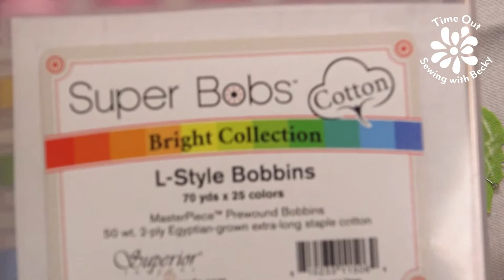Time Out — Sewing with Becky — Applique Tiny Leaves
Tiny little serrated leaves are not impossible to sew! All it takes is knowing how and I'm happy to share that with you.